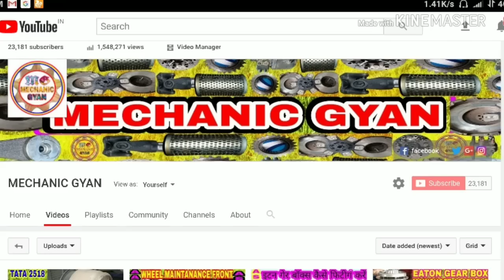How To Maintanance Rear Wheel Hub Greasing For Tata 2518 in hindi ll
Hello Dosto Aaj K Es Video K Madhayam Se Hum Dikhane Ja Rahe Hai ll Tata 2528 Ka Rear Wheel Hub Maintanance Kaise Karte Hai,

अधिक जानकारी के लिए आप हमारे ब्लॉग वेबसाइट को विजिट कर सकते हैं हमने ब्लॉग वेबसाइट पर टोटल हिंदी में पोस्ट लिखा है स्टेप बाय स्टेप, BLOGGER URL

Thanks & Regards
Mechanic Gyaan
 Ravi Kharkhate